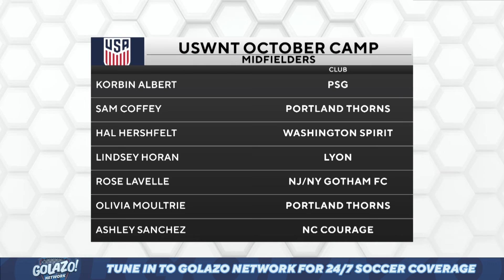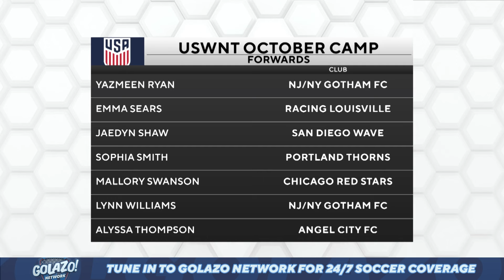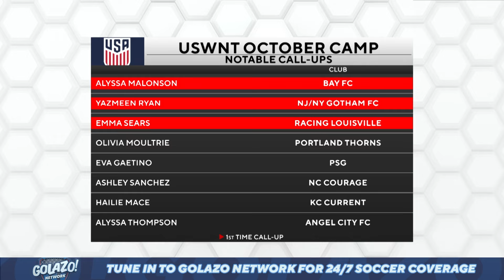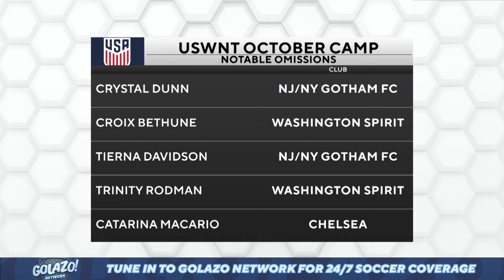USWNT 26-player October camp roster announced | Attacking Third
Lisa Carlin, Aaron West and Darian Jenkins break down the United States Women's National Soccer team roster for the three matches during the October international window.